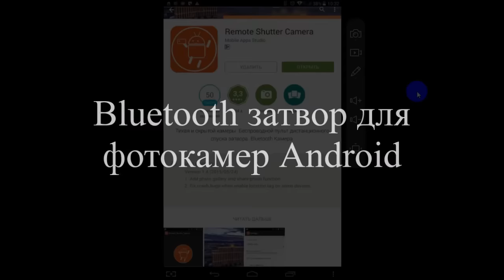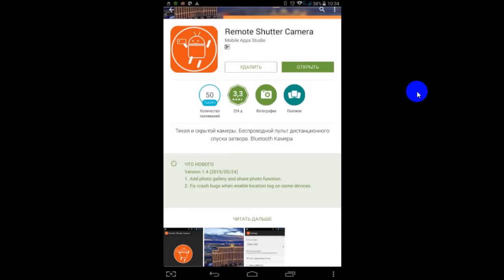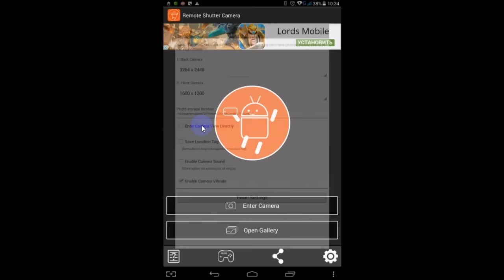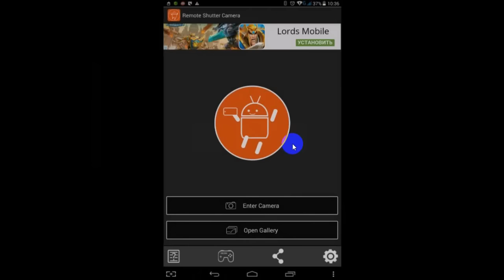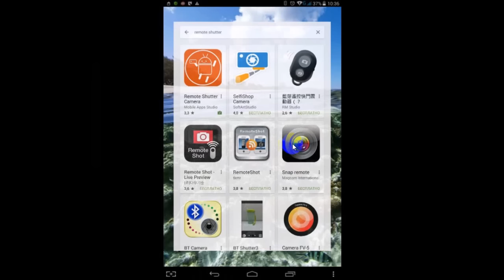Bluetooth затвор для Android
Сегодня задача сделать снимок себя любимого легко решается с помощью монопода. Однако, даже если его нет, то и это уже не проблема - такой снимок можно сделать и с помощью обычной Bluetooth-гарнитуры. Все, что для этого потребуется: беспроводная гарнитура, собственно смартфон либо планшет Android и специальное приложение из Google Pay, которое к тому же является бесплатным. Подробнее про Bluetooth-затвор для фотокамер Android смотрите в нашем видео.